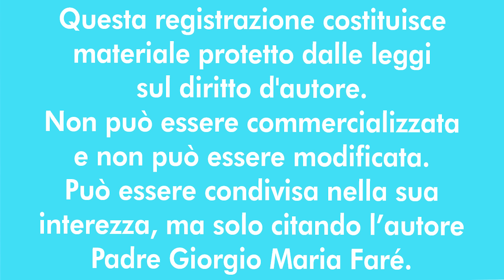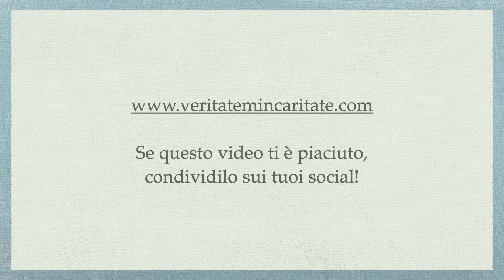Sacrosanctum Concilium - Cap. I, § 21 - P. Giorgio M. Faré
Meditazione di Padre Giorgio Maria Faré: Capitolo I, § 21 “il senso della riforma liturgica” - Sacrosanctum Concilium pt.16
16 ottobre 2024